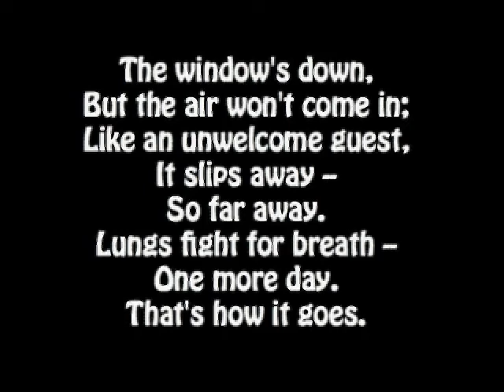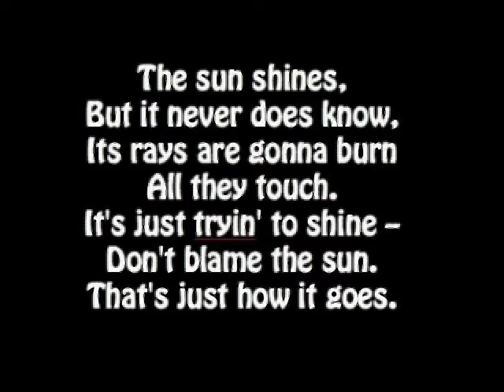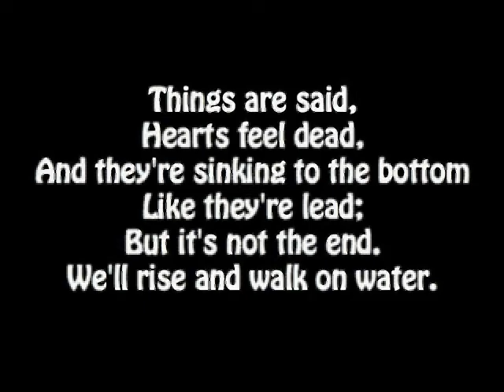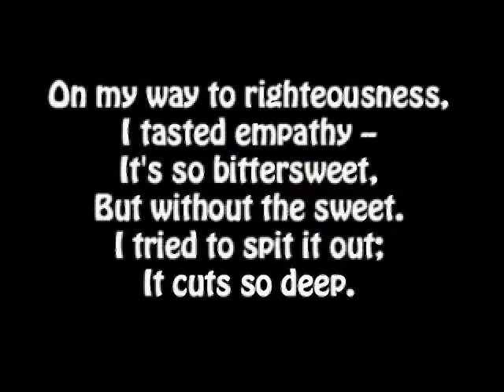"Empathy" original song by Katie Woodward [01-12-2013]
I wrote this song last night (Friday 1-11-13) after I experienced empathy in a way I've never experienced it before. It's kind of a deep song, attempting to express what I experienced/felt. Words can't explain it, but I tried. Music is my best way of expressing things and dealing with things.

The vocals are kinda rough; I recorded the vocals like five minutes after I woke up (from a mostly sleepless night), and although they're kinda off, I think they express and convey the intended emotion, so I didn't want to lose that by re-recording.

Lyrics are in the video. All music, lyrics, instruments, and vocals are done by me. And as always, I know my vocals aren't Grammy-quality, but that's not my aspiration. My only aspiration is to follow my passion, worship my God, and share my journey with others along the way ;-)

To God be all the glory, always and forever and in all things!